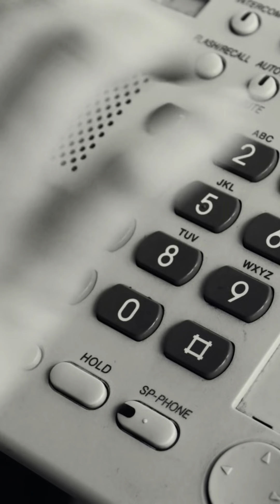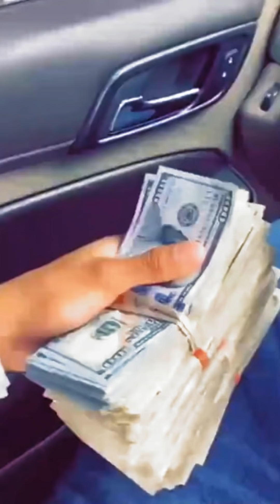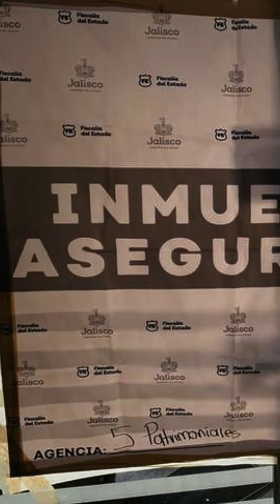Narco busca reclutar miembros a través de Redes Sociales. La historia de Antonio.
Todo comienza con la historia de Antonio, un joven de 17 años que el 29 de septiembre estaba en Facebook cuando encontró una publicación de una oferta laboral.

Somos Un Espacio independiente, apartidista, plural e incluyente que no está ligado a intereses de índole económico ni político.